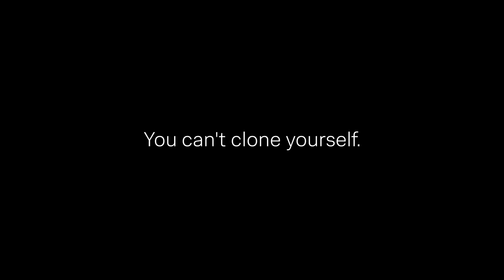SOCtails Episode 2 – Automate your Security Operations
Kevin has the “alert fatigue”. He’s overwhelmed by too many security alerts, and he doesn’t have the resources or the time to investigate and respond to all of them. Jeff explains how automation from Splunk Phantom can help. And now, with Phantom on Splunk Mobile, you can automate security operations directly from your mobile phone.